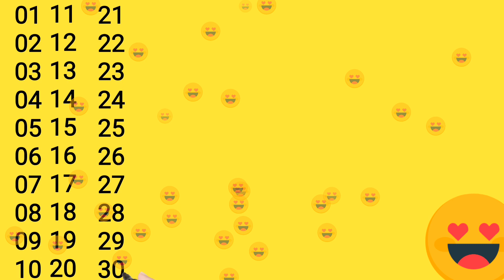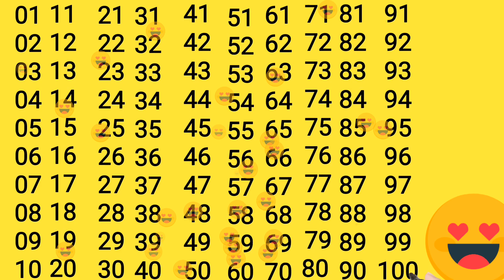| 1 से 100 तक गिनती | गिनती 100 तक | Ek se sau tak ginti hindi mein | ginti so tak | Amethi kid's |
1 se 100 tak counting
1 to 100 ank
123 ginti
Ginti padhao
100 se uper counting
2 tak ginti
100 tak ginti
1 to100 tak bacchon ka
One two bacchon ka
Learning video for tenders nambar 1 _100
Learning video for tenders nambar 1 _10
Ginti 1
1 se 100 tak countinn
Learn to write nambars 1 to 10
Nambar and letters for tebalas
Interesting number 1 to100
So world poor babels
1 se 100 tak ginti english
Counting 1 to 20 in english
Pley doh number 1 to 100
Counting to 100 with vehicles
Numbers counting in ginti 1 to ginti
Hindi numbers Ginti
Hindi counting
Numbers counting in ginti 1 to 100
Numbers song 1_100 in hindi
Number counting in hindi 1 to 100
Hindi Numbers Ginti
Math me ginti 1 to 100
2 tak ginti
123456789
12345678
1234567
123456
12345
1234
123
Ginti Varnmala
100 tak ginti
100 ginti
1 se 100 tak counting
1 tak ginti
1 se 100 tak ginti
Padhaai ginti 100 tak
Ginti in hindi
100 tak ginti
Ginti in english
Ginti video
Ginti 1 se 100 tak
Ginti 100
So tak Ginti
1 se lekar 100 tak ginti
1 se 100 hindi mein padhe
Ginti pahada
ginti gin